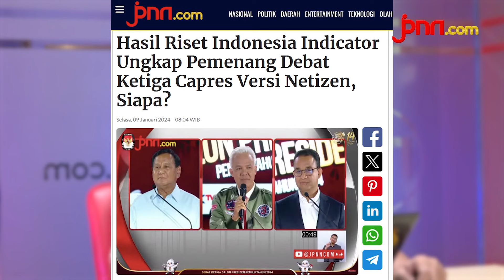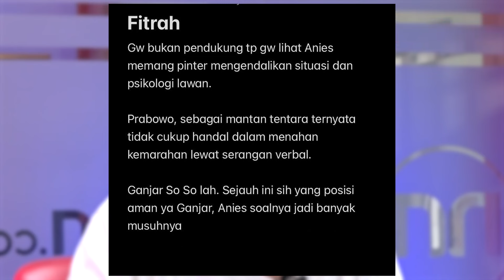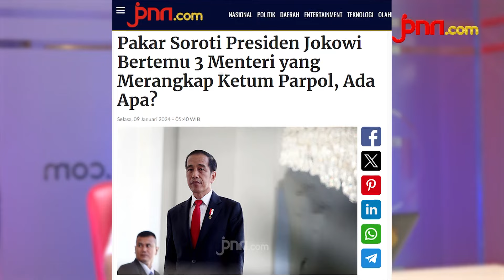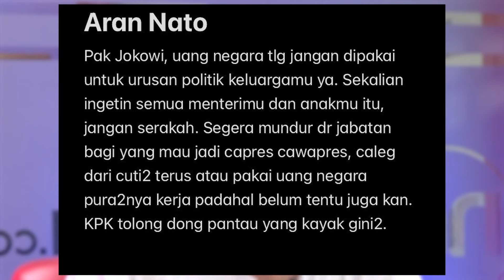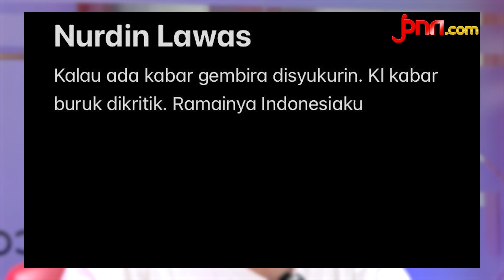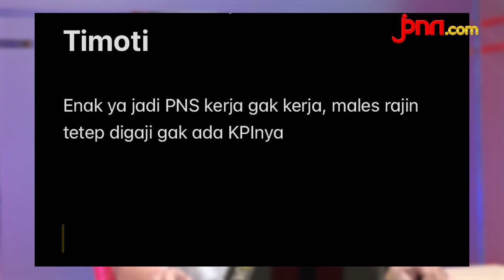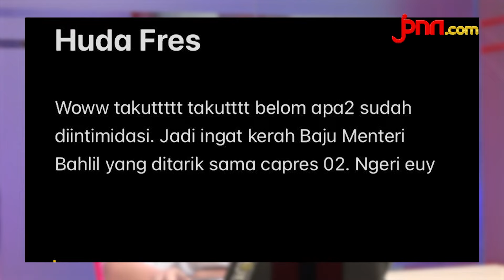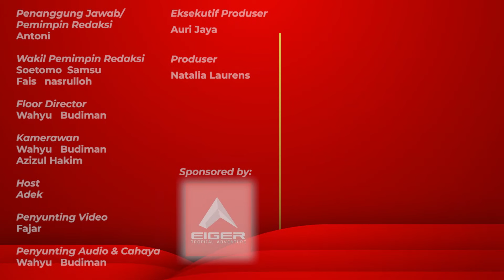Capres Paling Unggul Versi Netizen, Kabar Gembira dari Istana Negara | Reaction JPNN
Netizen Indonesia menentukan capres yang dinilai paling unggul selamat debat ketiga yang digelar pekan lalu. Pertemuan Presiden Jokowi dengan tiga menteri yang juga ketua parpol mengundang sorotan publik yang mempertanyakan netralitasnya.

REACTION:

5. Hasil Riset Indonesia Indicator Ungkap Pemenang Debat Ketiga Capres Versi Netizen, Siapa?

4. Pakar Soroti Presiden Jokowi Bertemu 3 Menteri yang Merangkap Ketum Parpol, Ada Apa?

3. Kabar Gembira dari Istana untuk Honorer Berijazah Minimal SD, PPPK 2024, Yes!

2. Tunjangan Guru PPPK & PNS Diukur Berdasarkan Ini, Berlaku Januari, Jangan Diabaikan

1.  Sejumlah Kades di Jawa Tengah Diintimidasi, Wajib Memilih Paslon Nomor Urut 2